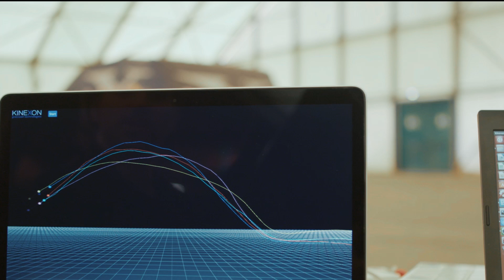Inside Intel: Red Bull X-Fighter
Intel and Redbull have teamed up to bring real time stats to Red Bull X-Fighters. Take a behind the scenes look at how the tech test went prior to the big event in Madrid.